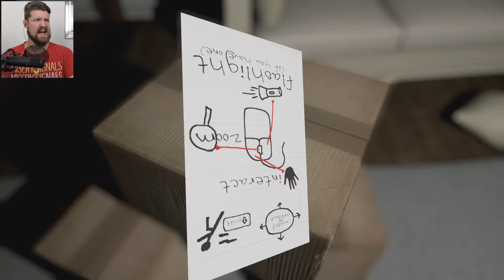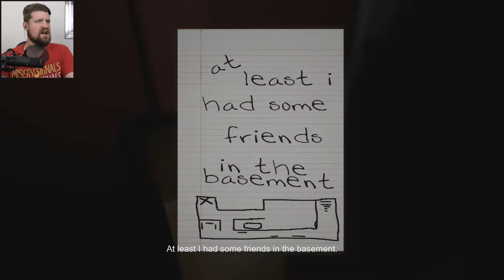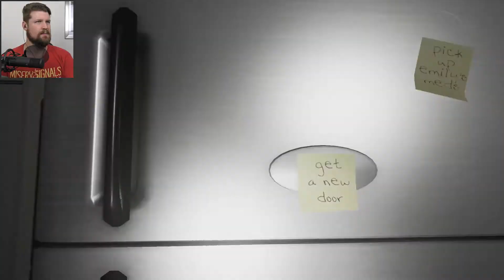I GOT CHILLS THEY'RE MULTIPLYING | Emily Wants To Play [P1]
With a sequel in the works, why not visit the original.
Warning: This is full of loud noises and jumpscares.